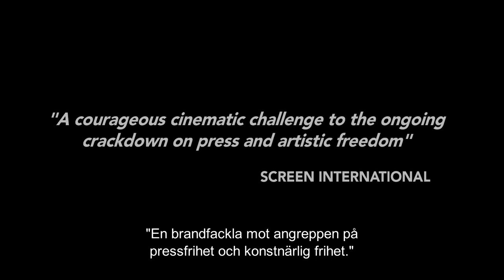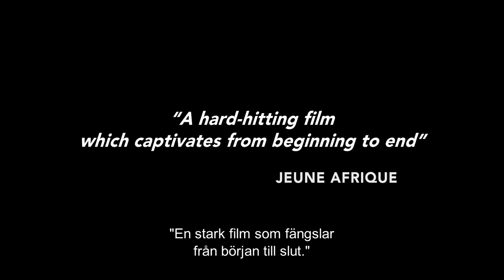Clash officiell trailer HD 2017 svenska undertexter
Egypten 2011 -  Den egyptiska revolutionen avslutar ett 30-årigt presidentskap.  2012 - Den nyvalde presidenten Muhammad Mursi är medlem av ett islamskt parti, det Muslimska Brödraskapet (MB). 2013 - Miljontals människor revolterar mot Mursi i de största protesterna i landet någonsin. Under de kommande dagarna och veckorna äger hårda och blodiga sammandrabbningar rum mellan de promilitära och anhängare av det Muslimska Brödraskapet. Handlingen i denna film äger rum en dag under denna våldsamma period. Mitt i detta politiska kaos blir en grupp människor instängda bak i en polisbuss utan hänsyn till deras bakgrund och politiska åskådning. I gruppen finns två amerikanska journalister, både anhängare och motståndare av det Muslimska Brödraskapet, en ung flicka och en ung pojke. Stämningen bak i bilen är aggressiv och frågan är om antagonisterna kommer att kunna övervinna sina motsättningar och därmed ha en chans att överleva.